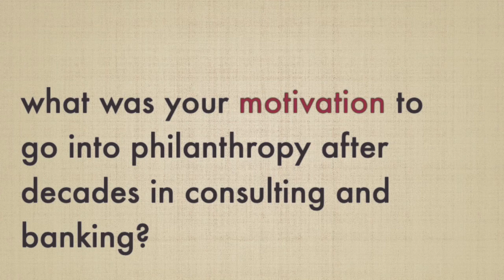What was your motivation to go into philanthropy after decades in consulting and banking?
Peter Wuffli, PhD presents his motivation and innovative approach to philanthropic impact investing
Dr. Wuffli is a senior leader and entrepreneurial philanthropist. He is the Founder and Chairman of elea Foundation for Ethics in Globalization and the Honorary Chairman of IMD. Previously, Peter was a partner at McKinsey & Company, the CEO of UBS Group, the Chairman of Partners Group, and of IMD. In 2015, he published the book Inclusive Leadership.